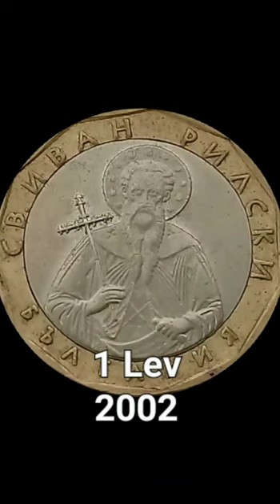Depictions of St. Ivan Rilski (John of Rila) on Bulgarian money